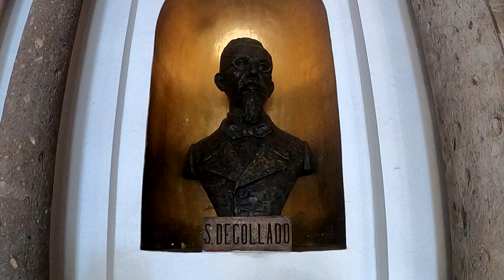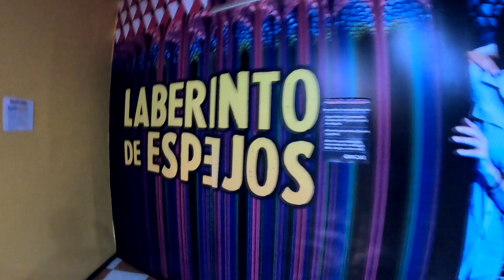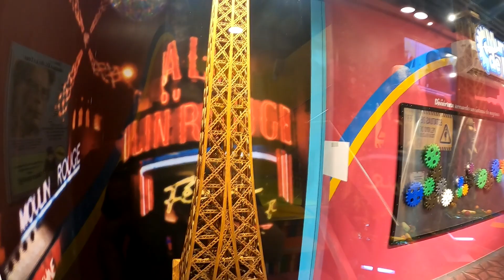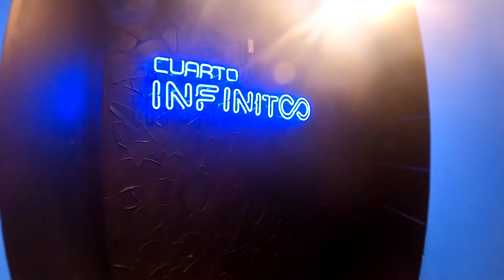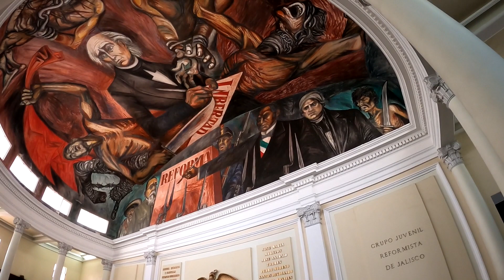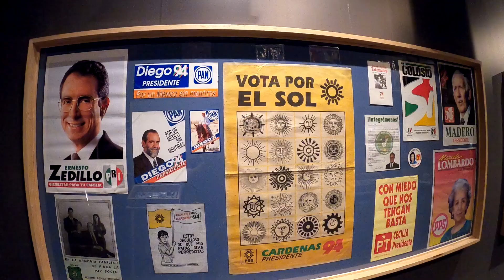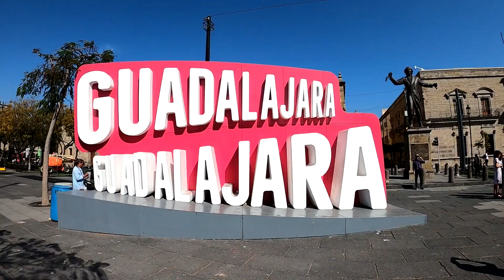Guadalajara, Jalisco, Centro Histórico